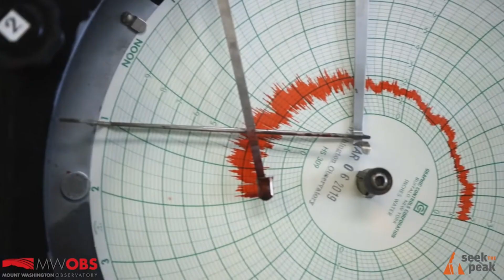Seek the Peak With Us!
Join in on the 24th annual Seek the Peak hiking event to raise funds for Mount Washington Observatory! All hikers and outdoor enthusiasts are welcome to join this summer in raising funds for the Observatory’s summit weather station and services like the twice-a-day Higher Summits Forecast, educational programs, and research in the White Mountains. Pick any hike, any day, and then celebrate at the Après Hike Expo on July 20th from 4-7 PM at Great Glen Trails. Visit seekthepeak.org for more information.